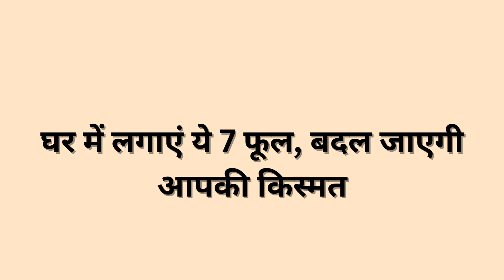हर घर में जरूर लगाने चाहिए है ये 7 शुभ पौधे | 7 lucky plants for every home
वास्तु के अनुसार घर में लगाने के लिए 7 सबसे शुभ फूल के पौधे
7 Most Auspicious Flower Plants for Home
vastu plants
lucky plants
vastu shastra
shubh paudhe
शुभ फूल के पौधे
फूल के पौधे
पारिजात
ब्रम्ह्कमल
मधुमालती
चंपा
चमेली
मोगरा
केतकी
केवडा
रजनीगंधा
रातरानी का पौधाpuran katha tvvastu sastraviral videolucky plants for homelucky plants for moneyvastu plants in homebest vastu plants for hometop 10 lucky plantstop 10 lucky plants for homeindoor plantslucky indoor plants